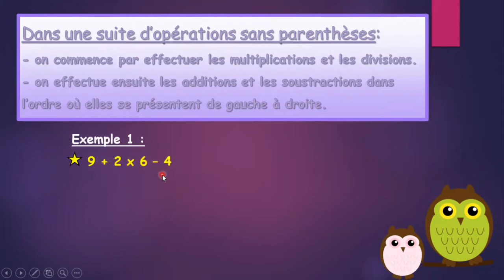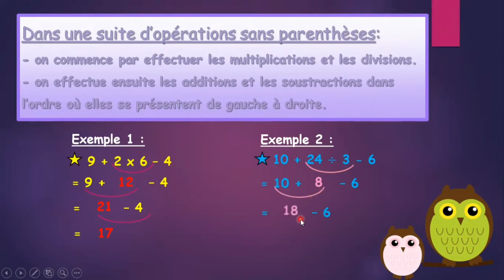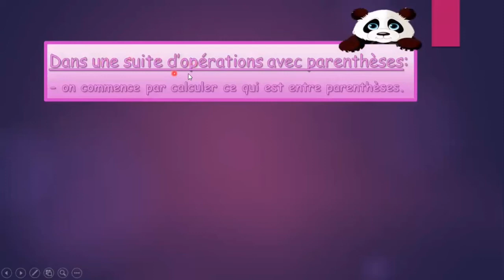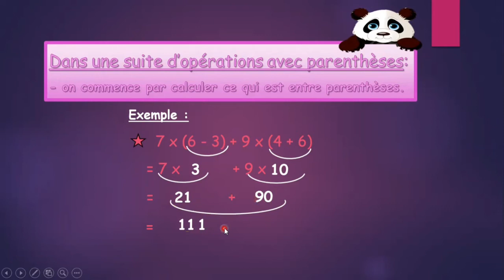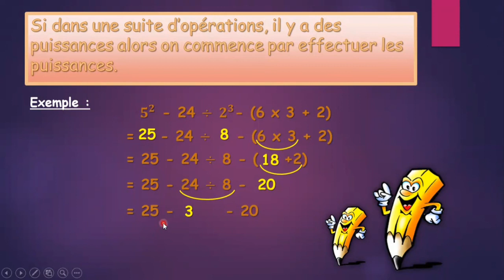ch11: priorités Opératoires